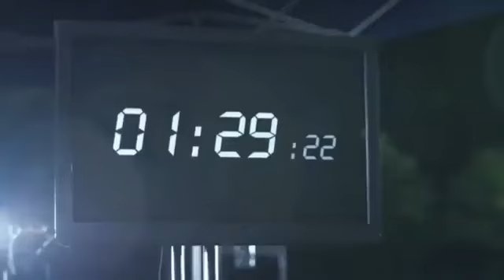dynamo magician flying tricks Official Viedo